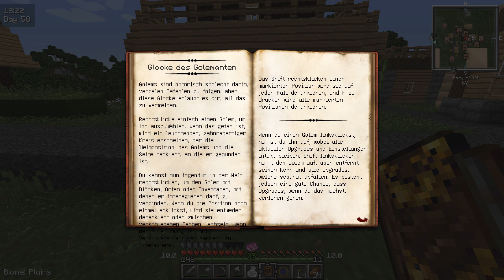MINECRAFT Angezockt - The Great Thaumpack [3/3] [German | Deutsch]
The Great Thaumpack ist ein von mir entwickeltes Magie-Modpack mit Thaumcraft 4 als inhaltlicher Mittelpunkt. Es enthält ALLE funktionierenden Thaumcraft-Addons, die momentan erhältlich sind! So wird jeder angehende Magier auf seine Kosten kommen!
«MINECRAFT 1.7.10»
Sandbox Game von Mojang AB (2014).

«THE GREAT THAUMPACK»
Modpack von ACGaming (2016).

«LET'S PLAY MINECRAFT THE GREAT THAUMPACK»
Kommentiertes Gameplay von ACGaming (2016).
WICHTIGER HINWEIS:
«RESSOURCENPAKET»
«SOCIAL MEDIA»
Wenn euch meine Videos gefallen, habt keine Hemmungen, euren Freunden und anderen Leuten davon zu erzählen und meine Videos zu verbreiten!
Mit einer positiven Bewertung, einem Kommentar oder einem Abo unterstützt ihr mich sehr!